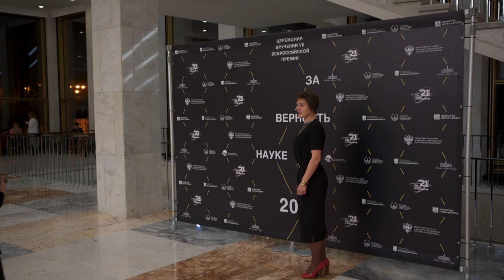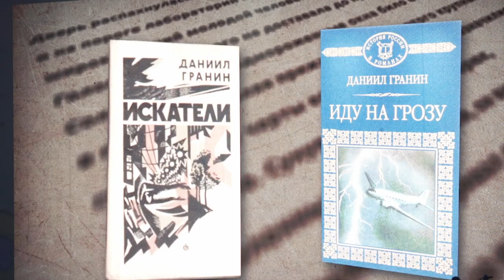В Москве прошла церемония вручения VII Всероссийской премии «За верность науке»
Торжественная церемония прошла 28 ноября в Государственном Кремлёвском дворце. Всероссийская премия «За верность науке» ежегодно вручается за выдающиеся достижения в области научной коммуникации, популяризации науки и поддержки престижа деятельности учёных и инженеров в Российской Федерации.